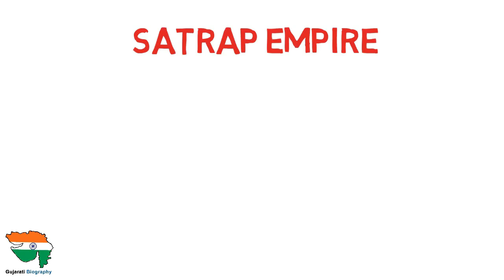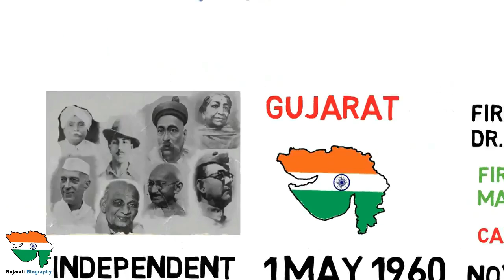ગુજરાત નું નામકરણ gujarat name history in gujarati | meaning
This video is about the old name of gujarat .Modern-day Gujarat is derived from Sanskrit term Gurjaradesa, meaning the land of the Gurjars, supposedly a subtribe of the Huns who ruled Gujarat in the 8th and 9th centuries CE Parts of modern Rajasthan and Gujarat have been known as Gurjaratra or Gurjarabhumi (land of the Gurjars) for centuries before the Mughal period

Wikipedia